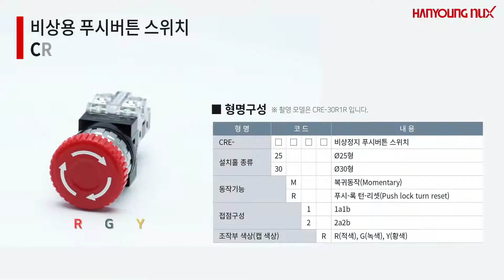NÚT NHẤN ĐIỀU KHIỂN CR SERIES HANYOUNG NUX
VIDEO GIỚI THIỆU DÒNG CÔNG TẮC CRN SERIES

87-89 Tân Cảng, Phường 25, Quận Bình Thạnh, TP. HCM